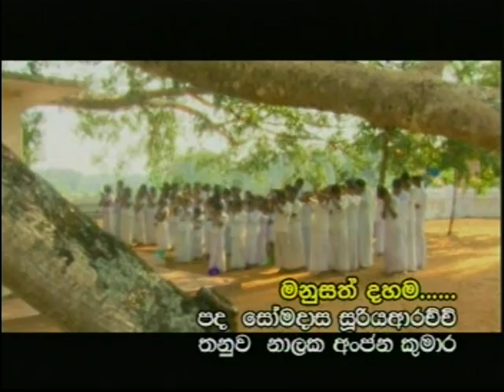Manusath Dhama/Nimal Rajapakse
Manusath Dhama Singer Nimal Rajapakse Lyrics Somadasa Sooriarachchi Music Nalaka anjanakumara